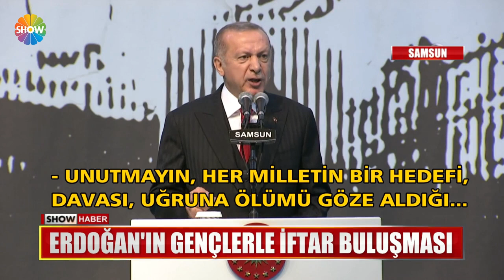Erdoğan'ın gençlerle iftar buluşması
KIZIL ELMAMIZ BÜYÜK VE GÜÇLÜ TÜRKİYE DEDİ, 19 MAYIS AKŞAMI İFTARDA BULUŞTUĞU GENÇLERE, HEDEFLERİNİ ANLATTI CUMHURBAŞKANI ERDOĞAN. GENÇ SPORCULARDAN İSE DİKKAT ÇEKEN BİR İSTEĞİ VARDI.